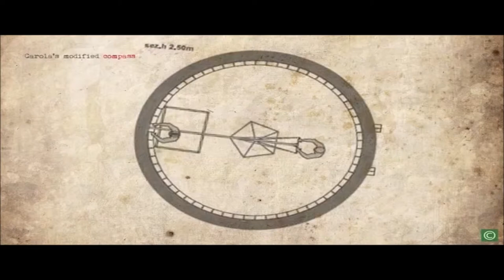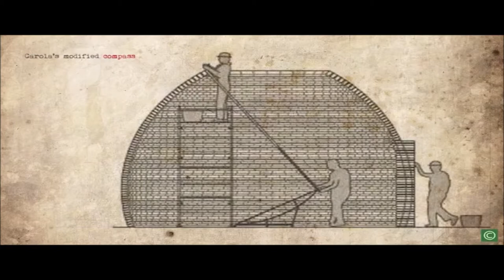HEarth Dome 2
WORKSHOP AZIONE 2: Self-construction project for developing countries (EAT)